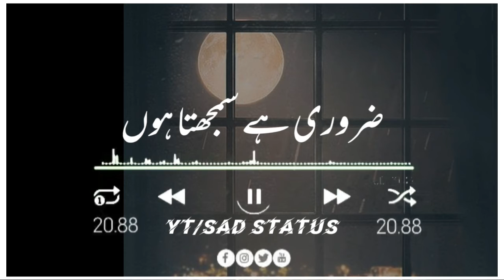Sad Poetry Whatsapp Status | Deep 2 Lines | Dukhi Status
Sad Poetry Whatsapp Status | Deep 2 Lines | Dukhi Status | whatsappstatus @tecrizwanshahid

Heart Touching Poetry | Deep Lines

Your quarries :
dukhi status
status dukhi
dukhi dukhi status
dukhi shayari
dukhi status video
dukhi status song
punjabi dukhi status
dukhi status whatsapp
kawish tamimi whatsapp status
dukhi whatsapp status
dukhi song status
dukhiya status
sad status
kawish tamimi
whatsapp status dukhi
dukhi sad status
dukhi status punjabi
dukhi
dukhi song
khuda aur mohabbat sad status
status
sad status dukhitalib hussain dard all song
talib hussain dard status
khuda mohabbat status
khuda aur mohabbat shayari
khuda or mohabbat status
kawish tamimi status
khuda aur mohabbat whatsapp status
dukhe status
dukhi status 2022
heart touching status
kawish poetry status
khuda aur mohabbat status whatsapp
sahibzada waqar poetry status
adeel afzal poetry
adeel afzal poetry status
dukhi music
dukhi status hindi
hindi dukhi status
dukhi wala status
khuda aur mohabbat shayari statusmehrab sad status
new urdu poetry
sad status
green screen status video
green screen
new urdu poetry status